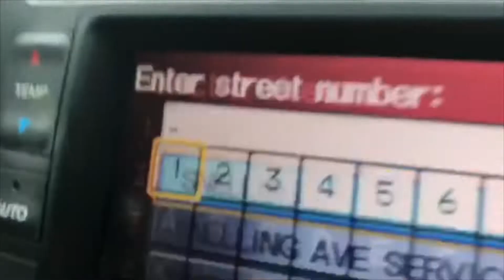FIRST TIME AT STATE FAIR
First time at the Minnesota state fair and it was so much fun!

Jake- @JakeMVance
Anna- @Anna.VanFossan

More fun videos coming up! Check out that channel for more content coming up!